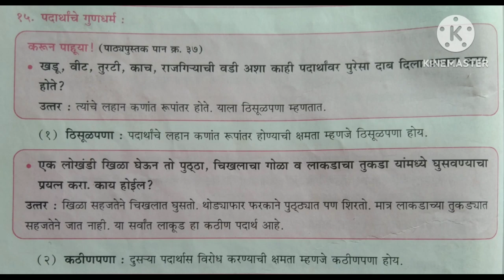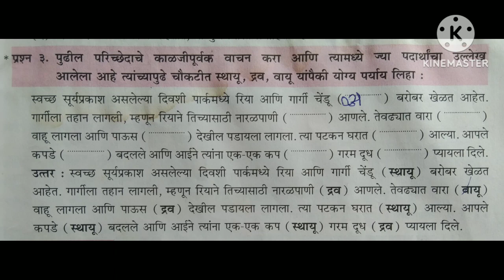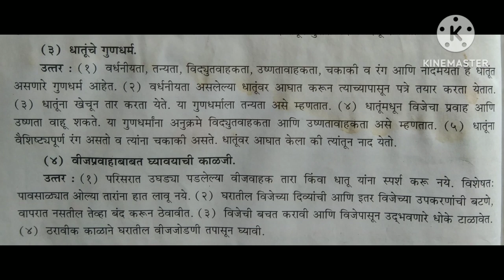इयत्ता 6 वी/विज्ञान/धडा ५/पदार्थ सभोवतालचे - अवस्था आणि गुणधर्म /स्वाध्याय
Hello everyone, I am sumita .Welcome to our you tube channel.(@sumita classes )
                                                                                                                                  This channel for education purpose only. This channel contain lesson along with explanation and answer key are available right from
#1 to 10 th std,
11th &12th commerce,
Fybcom,Sybcom,Tybcom.

Simple English Sentence/ English Conversation/ Learn English
Letter Writing,
Essay Writing, Story Writing,
# Entertainment, Craft.

Nursary, Jr.kg,
11th &12th commerce,
Fybcom,Sybcom,Tybcom.

Letter Writing,
# Entertainment, Craft.

class 6 science chapter 5
iytta 6 vi vidhnyan dhada 5 question answer
class6 th vigyan dhada 5 swadhay
iytts 6 vi science dhada 5 swadhyay
इयत्ता ६ वी/विज्ञान /नैसर्गिक संसाधने-हवा ,पाणी, जमीन/स्वाध्याय
इयत्ता ६ वी/विज्ञान/धडा ४/आपत्ती व्यवस्थापन/स्वाध्याय (@sumitaclasses)
धडा ५/पदार्थ सभोवतालचे - अवस्था आणि गुणधर्म /स्वाध्याय